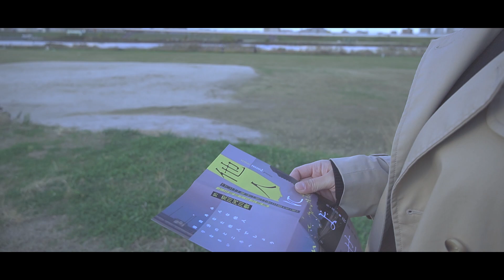松井文 - 他人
Aya Matsui ‘Others’ Official MV

監督：今泉真由
出演：渡辺鈴奈、小池舞、藤家矢麻刀

Vocal, Guitar：松井文
Drums：中原由貴 (双六亭)
Cello：菅原雄大

松井文「NOT MY DAY」
1,700円(tax in)

レーベル：stmac record
品番：STMC-001
フォーマット：7インチアナログレコード
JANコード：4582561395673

Side A：
NOT MY DAY
Side B：
他人